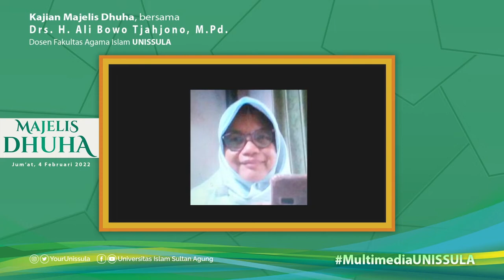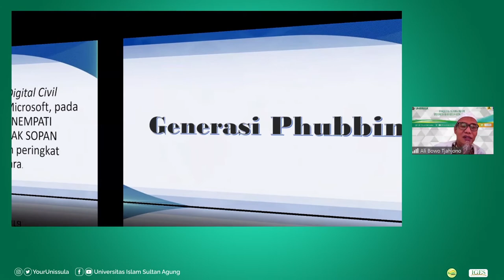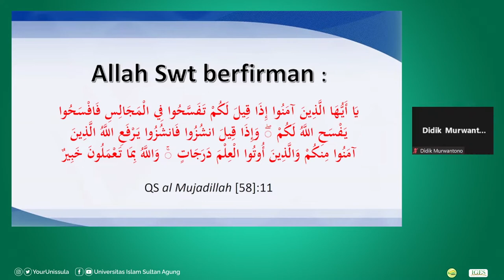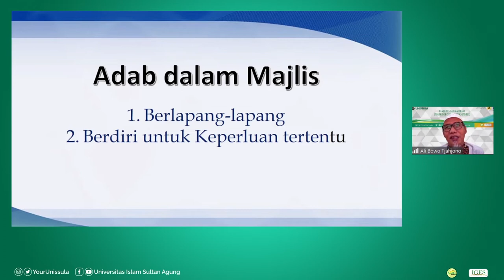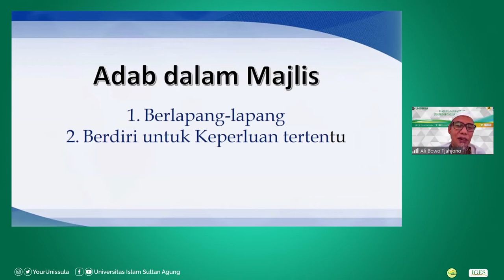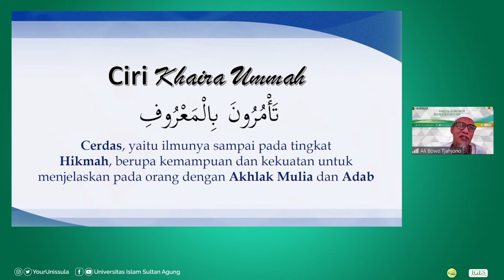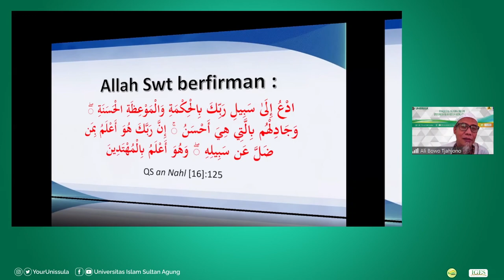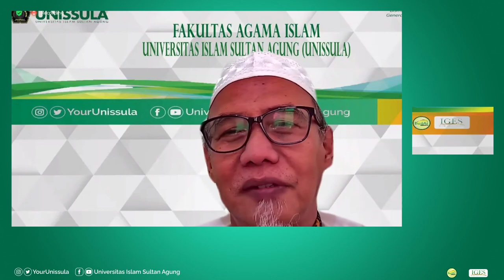Adab dalam kelas#Majelis Dhuha 21 - Bersama Drs. Ali Bowo Tjahjono, M.Pd.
Kajian Tendik / Kajian Majelis Dhuha  episode ke 21 disampaikan oleh Drs. Ali Bowo Tjahjono, M.Pd.   salah satu dosen di Fakultas Agama Islam UNISSULA.

Kajian Dhuha dilaksanakan Jumat 4 Februari 2022

Moga bermanfaat.